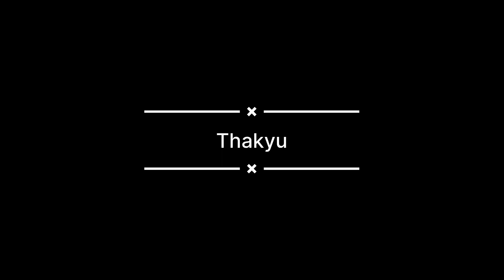Bina ticket train me sufar kiya ||Breaking the Rules: My Exciting Train Ride without a Ticket 😄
bina ticket train me safar kaise kare
bina ticket ke train mein safar karne se kya hoga
bina ticket chalungi driver balmo mero
bina ticket bageshwar dham
bina ticket train me kitna fine lagta hai
bina ticket ke train mein safar kaise kare
bina ticket
bina ticket train me safar karne par kitna fine lagta hai
bina ticket train me safar kaise kare by khan sir
bina ticket train me safar kaise kare 2022
bina ticket train me safar vlogindian railwaytrain me bina ticket yatra kaise kareindian railwaysBina ticket train me safar kaise karemeena geetmeenawati song@sushant65vlog#sushant65vlog